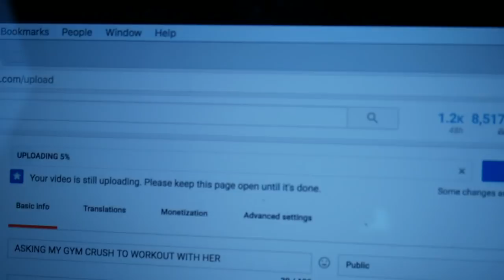FULL BACK AND BICEP HOTEL WORKOUT (We Made It!)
FULL WORKOUT:
- Pull Ups 4x12
- Lat Pull Down Superset (Behind Head x in front of Head) 3x10 each (Behind head was lighter weight while in front was heavier weight)
- Seated Cable Row 3x12 (Slow and Controlled Reps)
- Dumbbell Row Super Set (Hammer Grip, Underhand, Overhand) 3x10 each variation and arm.
- Single Arm Cable Pull Downs 3x12
- Hammer Curls 4x25